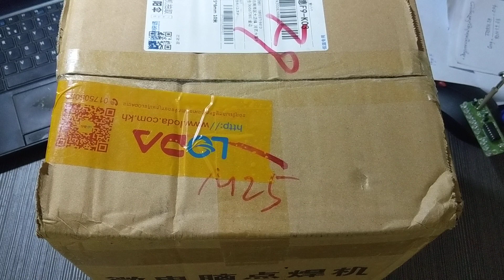ប្រដាប់កិបថ្ម | Spot Welding Machine